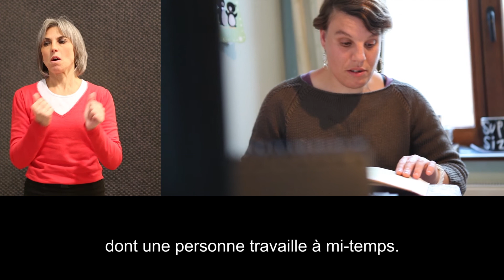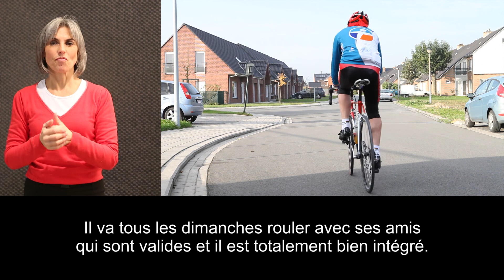AWIPH - Des réponses personnalisées en matière de logement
Découvrez les témoignages de...
- Claudine qui vit à domicile avec du matériel adapté
- Maelly qui vit dans une famille d'accueil
- Isabelle qui habite à la Maison d'Elisabeth
- Thomas et Virginie qui vivent au Village
- Florence qui s'est installée aux Coteaux Mosans